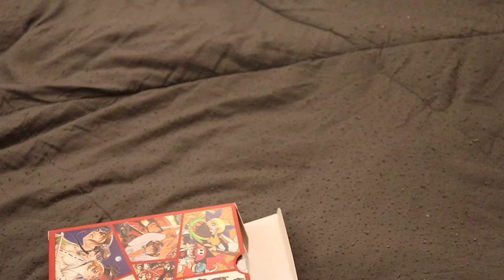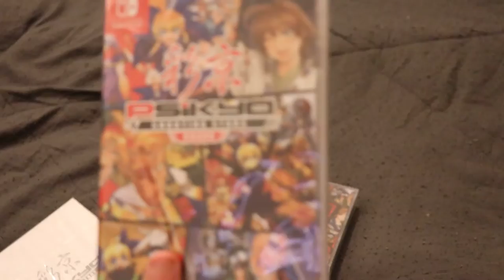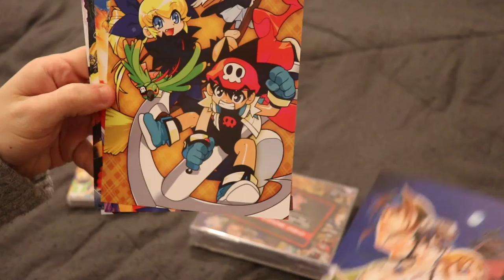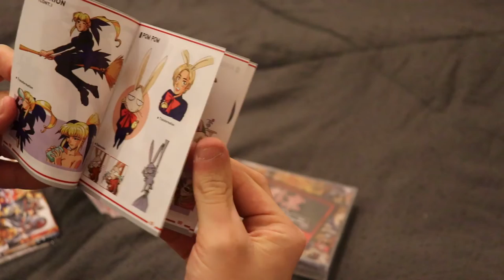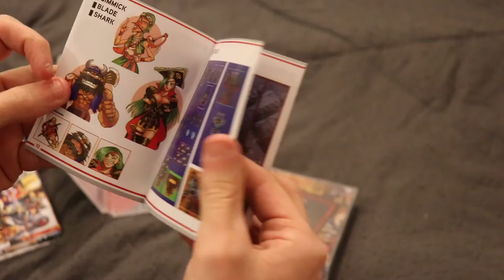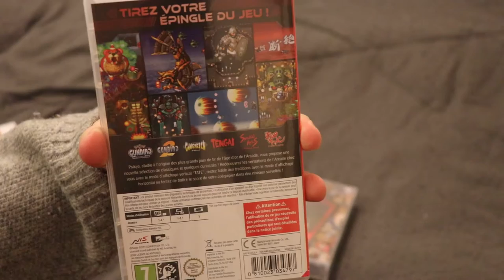Kafé Collector [9] Psikyo Shooting Stars Bravo (Nintendo Switch)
Aujourd'hui, au menu du Kafé Gaming, un plats typique japonais de chez Psikyo avec une compilation en deux jeux et le prochains sera au menu très prochainement 😉